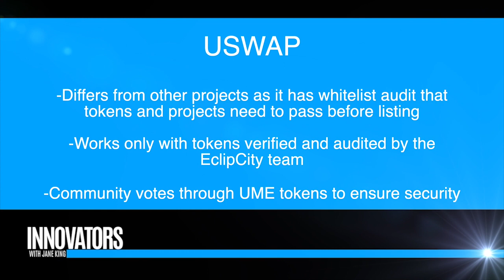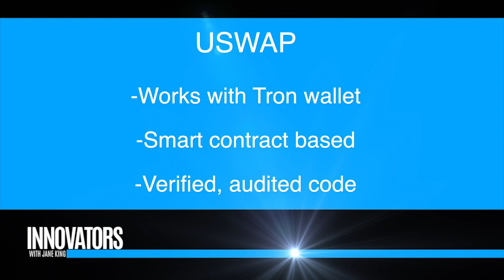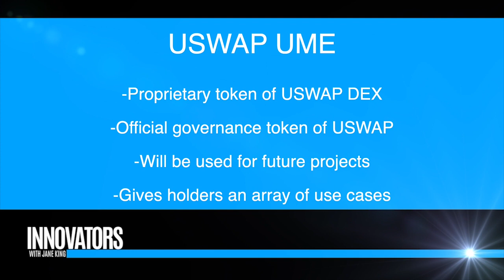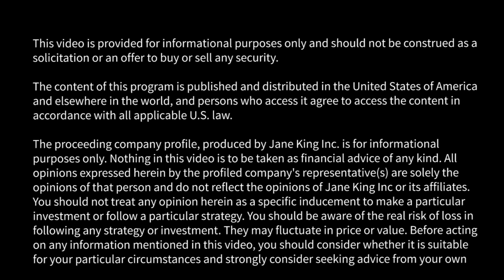USwap: A TRON-based Decentralized Exchange Protocol Between Any TRC20 Tokens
The exchange section on the uswap.me website is a reliable and convenient platform for exchanging trc-20 tokens (these are the tokens of the TRON network).

Uswap.me is a fully automated decentralized exchange that performs trading exchange operations without the participation of third parties. When trading on uswap, you do not need to use concepts such as an order book, broker or order.

To exchange one token for another, you just need to select the trading pair you are interested in, determine the quantity and click on the exchange button.

The exchange is carried out through an infinite pool of liquidity, which we will talk about below.